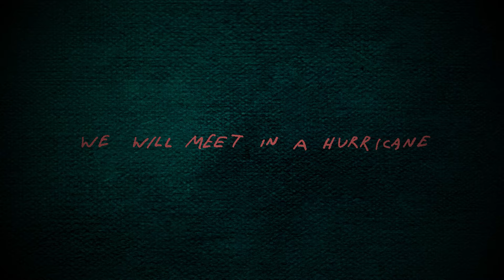Bedouin Soundclash – We Will Meet in a Hurricane [LYRIC VIDEO]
Bedouin Soundclash – "We Will Meet in a Hurricane"